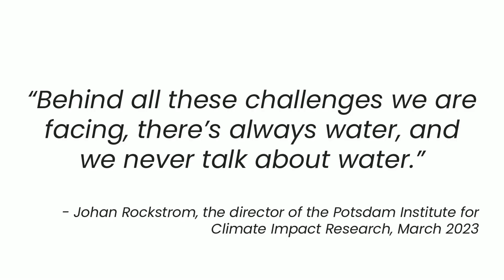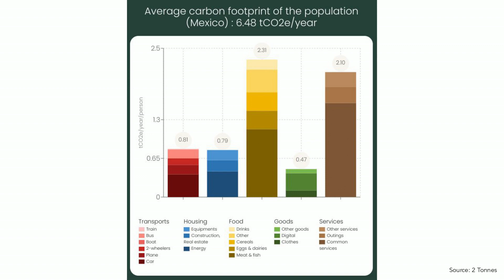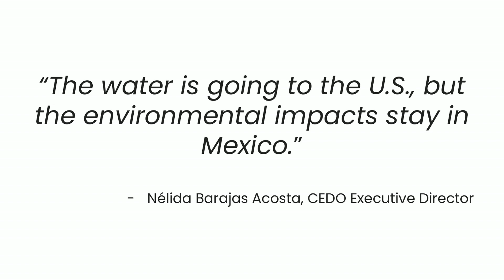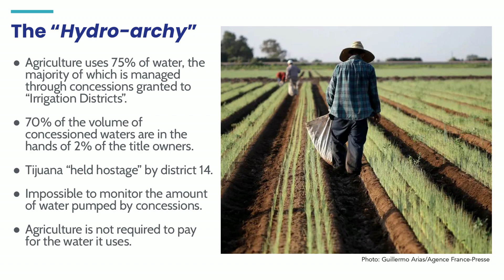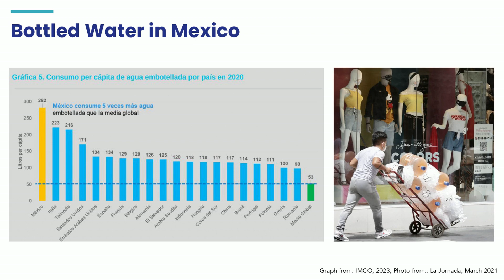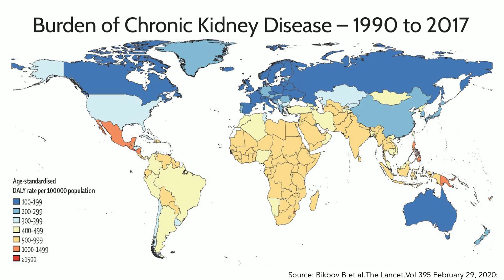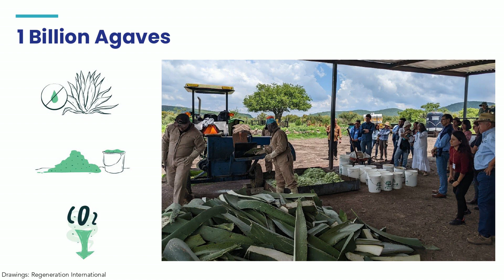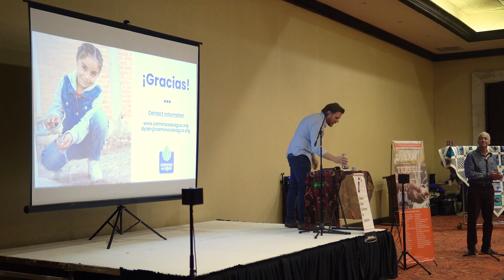i3 Presents: Water in the World, Mexico, and here in San Miguel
In December 2023, Caminos de Agua's executive director, Dylan Terrell, was invited by i3: Ideas that Inform & Inspire to deliver a compelling presentation titled "Water in the World, Mexico, and here in San Miguel​."

During his presentation, Dylan sheds light on a disturbing pattern being repeated in diverse locations throughout the world. The causes are diverse—climate change, upstream diversion, overextraction, population growth, unsustainable agricultural practices, lack of government regulation and enforcement, or a combination of the above—but the outcomes are the same. There is simply not enough water to supply all takers, and that which remains may be unfit for human consumption. Terrell’s presentation opens a window into the emerging global water crisis and provides context for these issues in Mexico as well as those living in San Miguel and surrounding communities in northern Guanajuato state.